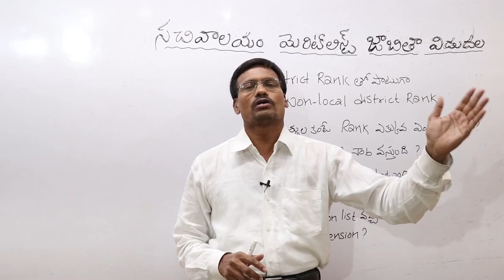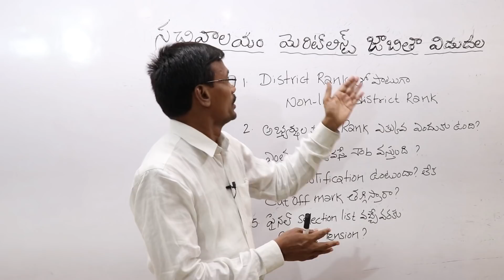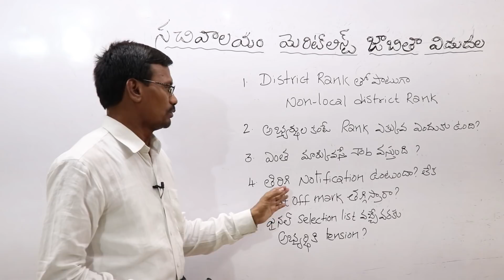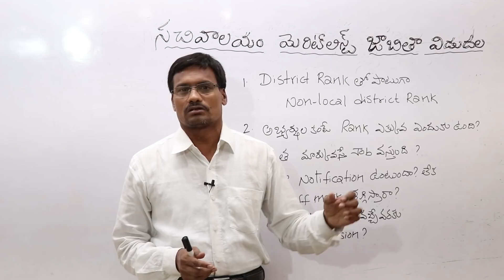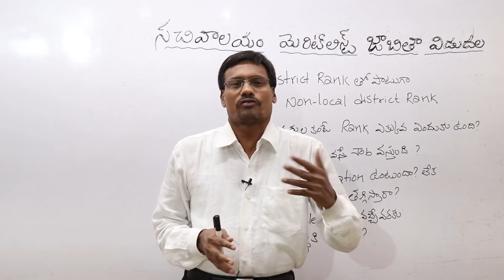Grama Sachivalayam Merit List Released ...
Grama Sachivalayam Merit List Released Out! In Telugu By Uttam Sir